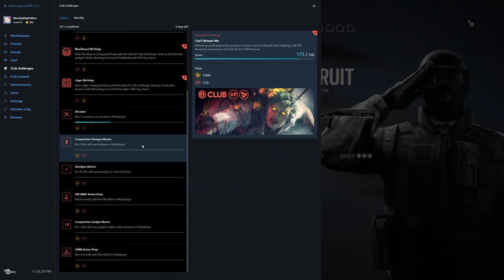Rainbow Six Siege + Part 1652 + Yacht TDM Secure Area + Operation Chimera pcgaming crew